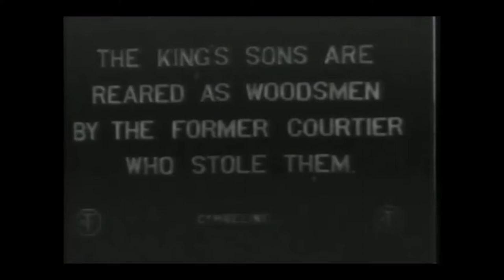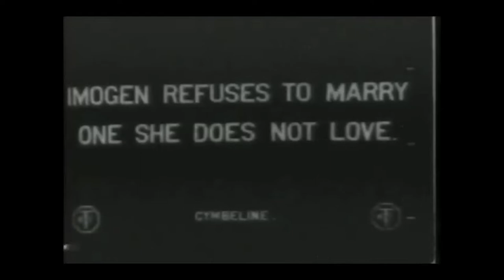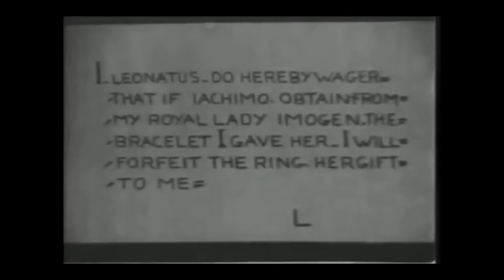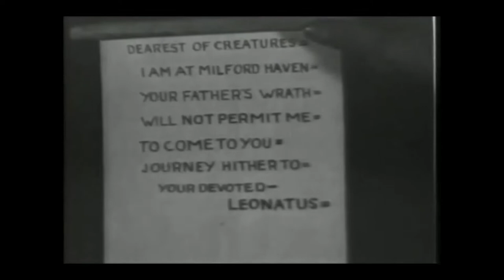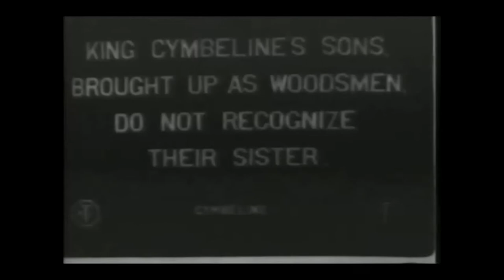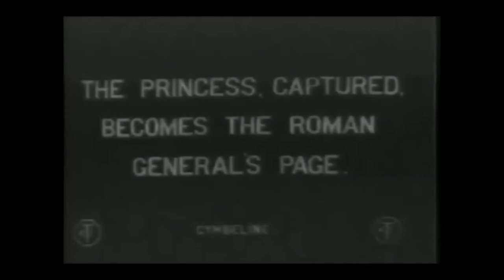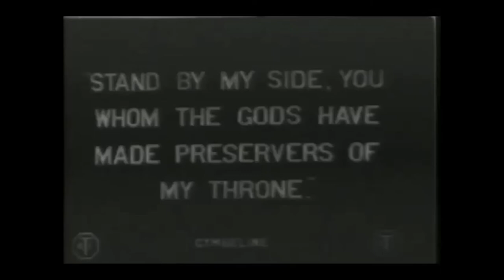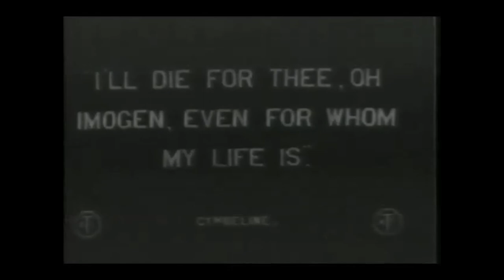Cymbeline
Cymbeline" (1913) starring Florence La Badie

"Cymbeline" is a short drama based on the play by William Shakespeare. Florence La Badie plays princess Imogen, who ignores the king's choice for her husband and secretly marries her chosen man (James Cruze), who is then sent to exile. James Cruze tells the world that his wife is true to him and would not give away to anybody the bracelet that he presented to her. He is then shocked when his messenger William Garwood brings the bracelet to him, and swears revenge.

Let's all give our thanks to Ned Thanhouser for the outstanding work he has done for the past 25+ years in archives around the globe to acquire and publish on DVD and online Thanhouser films starring Florence La Badie.

Directed by                     Lucius J. Henderson
Produced by                   Frederick Sullivan, Thanhouser Company
Scenario                         Theodore Marston
Based on                         the play Cymbeline by William Shakespeare
Starring                          Florence La Badie, James Cruze, William Garwood
Cinematography by      Arthur A. Cadwell